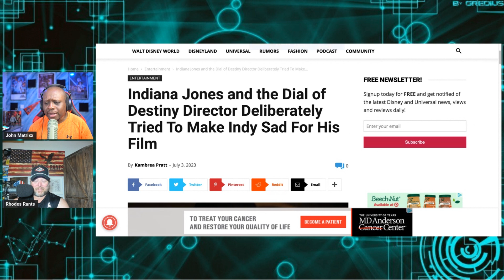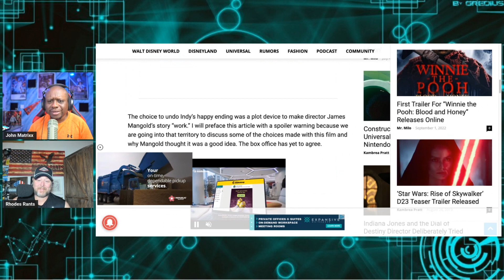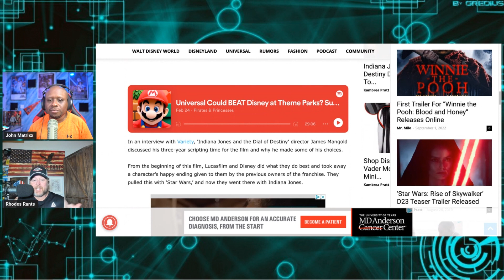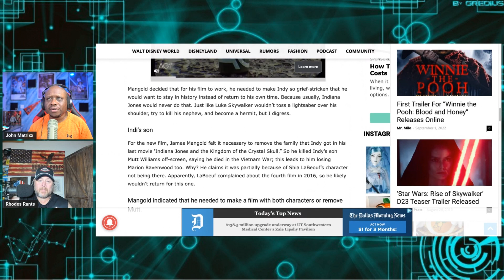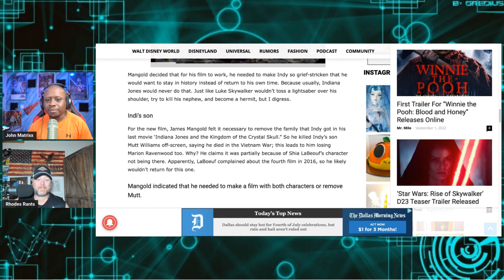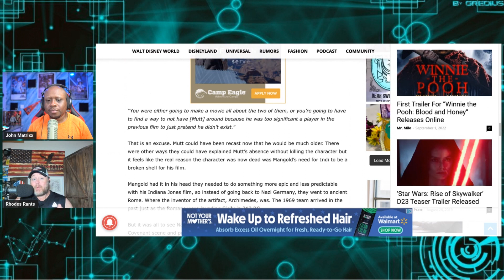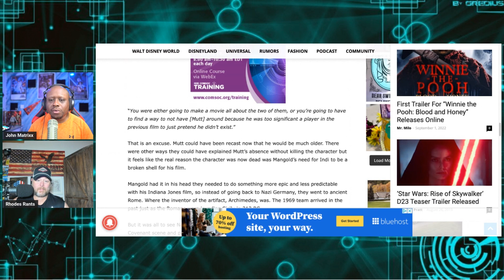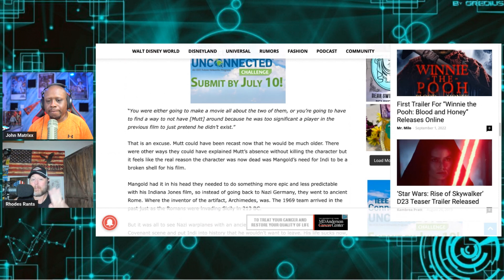James Mangold admits to making Indiana Jones "Jake Skywalker" in Indy 5! Kathleen Kennedy FIRED?